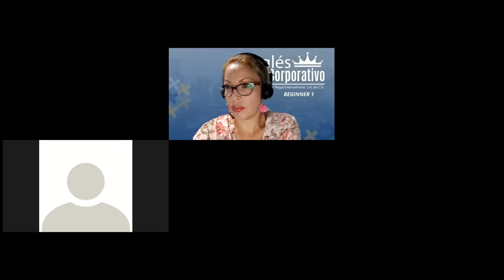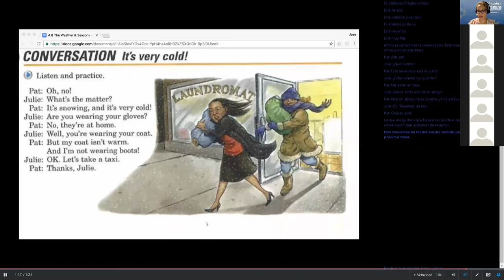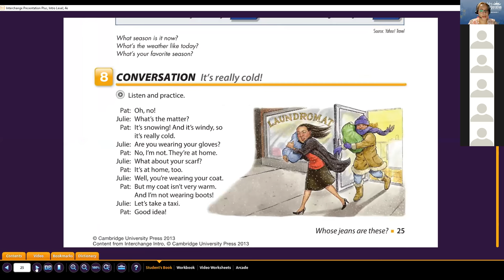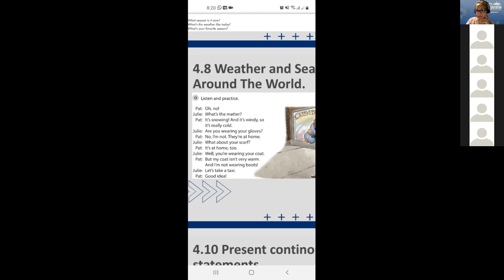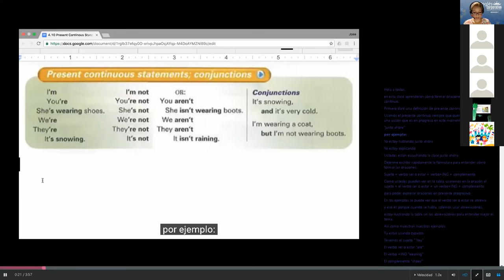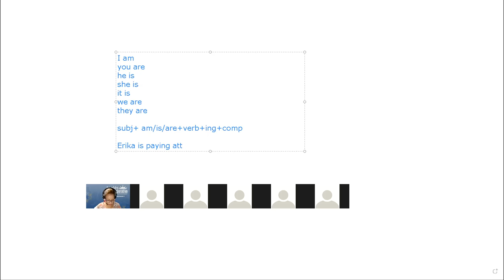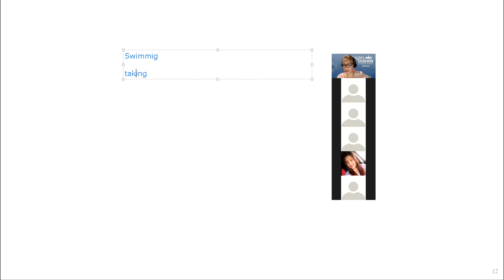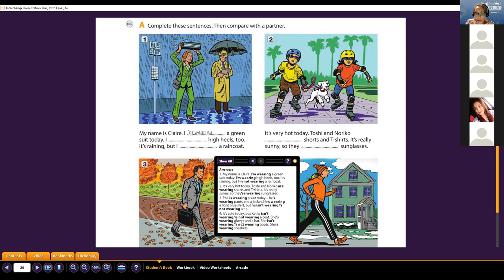Ingles Corporativo- Weather and seasons class 11